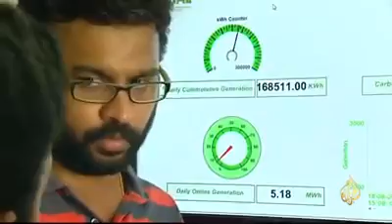Cochin International Airport - ReneSola Project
Discover more on Cochin International Airport Limited the first solar powered airport in India.
Located in India's southern city of Kochi, the renewable energy airport is running on 46,000 ReneSola Virtus II photovoltaic panels installed by Bosch. The 12MW plant will provide 50,000 units of electricity a day to cover all the airport electricity needs.